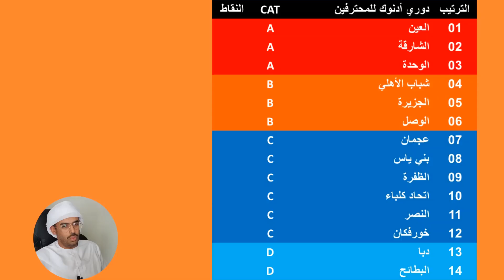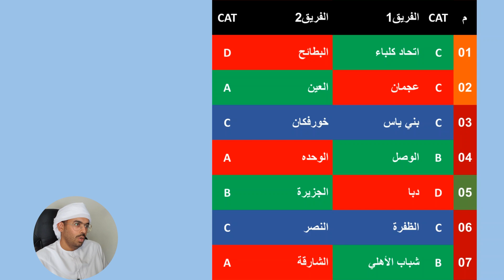Podcast 🎙 العين 🟣 توقعاتي للجولة 1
بودكاست 🎙 الجولة المتكافئة ومواجهتين ناريتين 🔥🔥
 ثريد 🗒️
كتيبة المدرب سيرجي ريبروف والاعتماد على 13 لاعب

صفحتي الشخصية📬
سالم السويدي

صفحات عيناوية 📬
اكشن نيوز

فيديوهات لاعبين 📹

مواقع الكترونية ⚽
الموقع الرسمي لدوري ادنوك للمحترفين